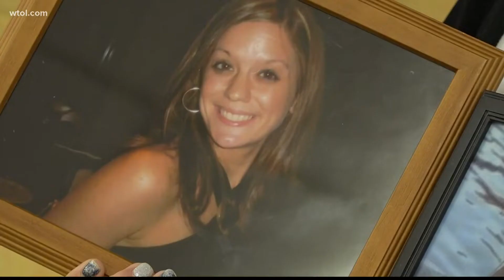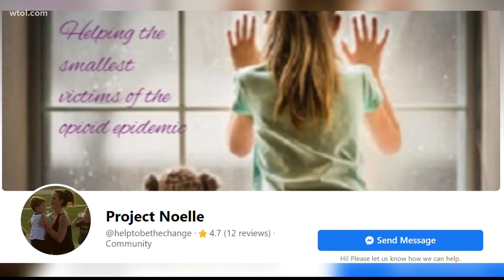Ohio mom who lost 2 children to drug addiction aims to make holidays brighter for families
A Sandusky mother who lost two children to drug addiction is finding a way to help others as she deals with the pain of her loss.

She's making sure kids who've lost parents to drugs have a bright spot this Christmas season and throughout the year.

Keli Clark, the founder, and director of Project Noelle says she wants to bring them hope.

"I think as parents you know, we've, our goal is to protect our kids and we would give our lives to protect our kids. And with this whole drug epidemic, it's just something that we can't protect them from," said Clark.

Imagine losing not one, but two of your children to drug addiction.

It happened to Clark back in 2017 when her 35-year-old daughter Noelle overdosed.

"She called me on a Saturday, that she was gonna go to rehab that day. She called me Saturday afternoon. She had gone there and they didn't have a bed for her. So they sent her home. Unfortunately, a little after midnight that night, she passed away of an overdose," said Clark.

And then it happened again to the mother of seven when her 31-year-old son Michael overdosed this September.

Clark says the pain is something she can't explain.

But when her daughter left behind three children, she knew she needed to do something for kids who have also lost their parents to drugs.

It's called "Project Noelle" which was started shortly after her daughter overdosed.